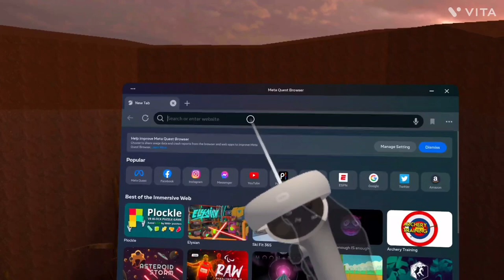How to get capuchin fall update